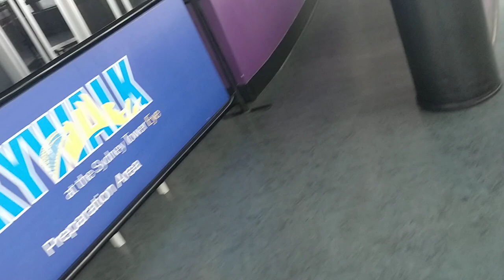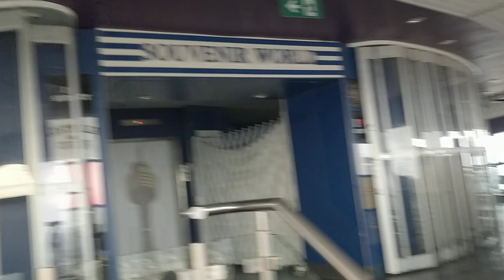Sydney Tower Eye